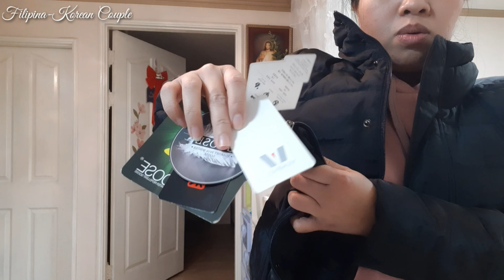ISANG MABAIT NA YOUTUBER NAGPADALA NG REGALO | NAPAIYAK SA NATANGGAP @KimMarie KorPhil | mydayfk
*VLOGMAS DAY22*
Napaiyak sa natanggap
Isang mabait na Youtuber nagpadala ng Regalo

Be part of us! Be a Member now!

Pls. Support my Member
My first My DayFK Joiner's

Name: MJ Lee
Adress: Busan Suyeong-gu, suyeong-ro 545 Beongil 19 502ho
City: Busan
State: South Korea
Post Code: 48262
Country: South Korea

Love lot's♡
Always Jean